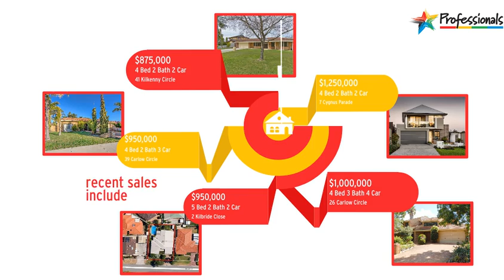Real Estate Waterford Market Update Perth Professionals Fremantle 0431417345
Waterford Property For Sale. Peter Taliangis 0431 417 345   Waterford  agent - Professionals Ultimate

If you have any real estate needs in Waterford, please let me know on 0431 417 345.